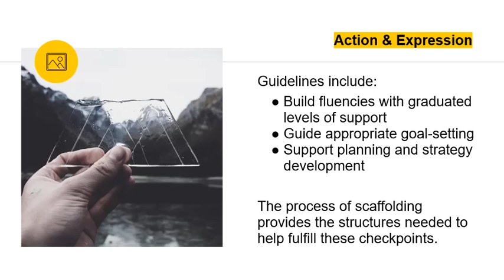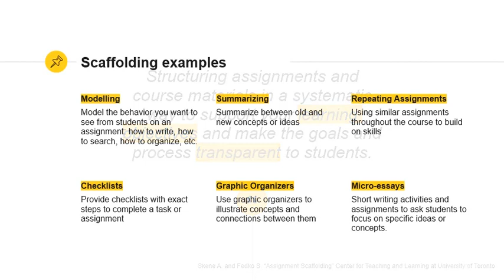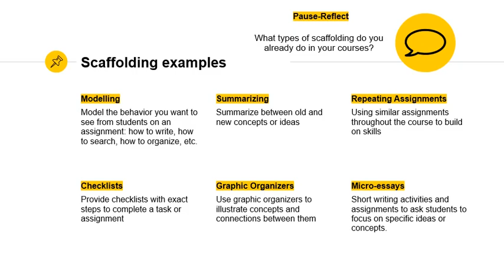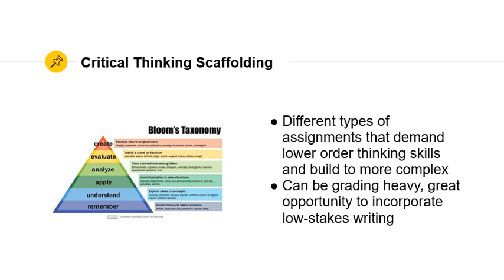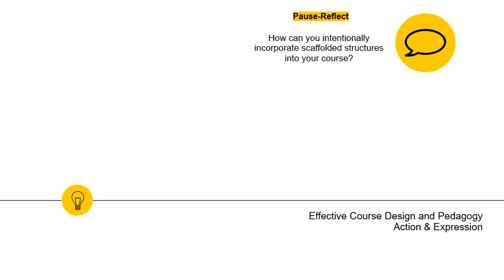Scaffolding and UDL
In this short video, you will learn how scaffolding assignments and course content can help work towards the UDL principle of Action & Expression.